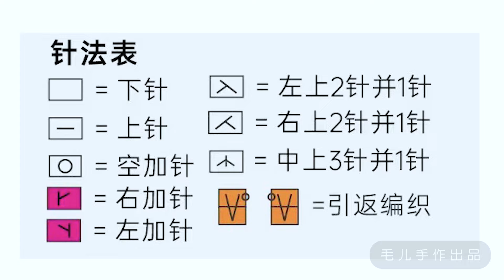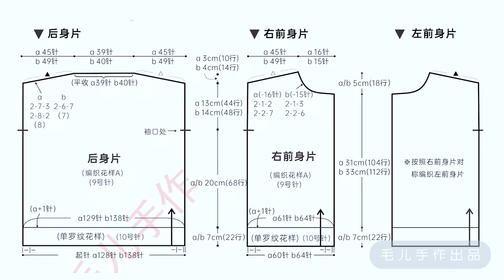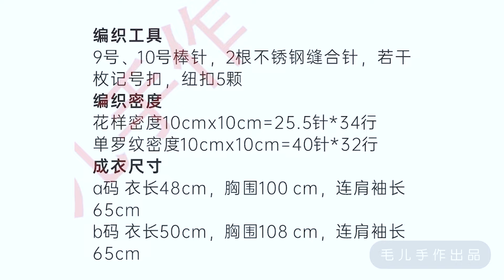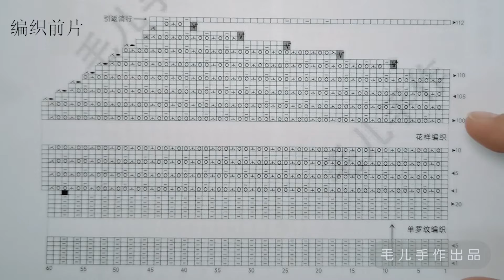【毛儿手作】临秋 云端马海毛花镂空开衫毛衣棒针编织教程